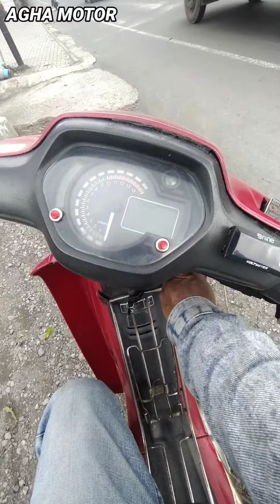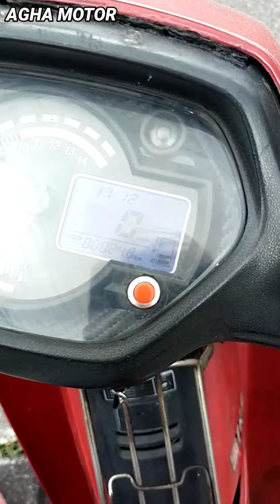kejar-kejaran supra 100 VS suzuki spin 125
test kesehatan motor supra 100